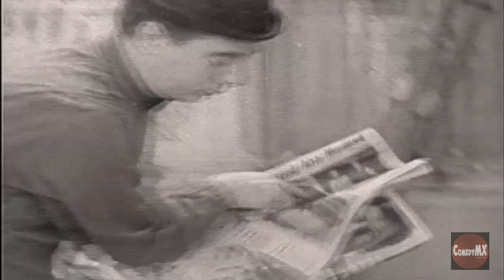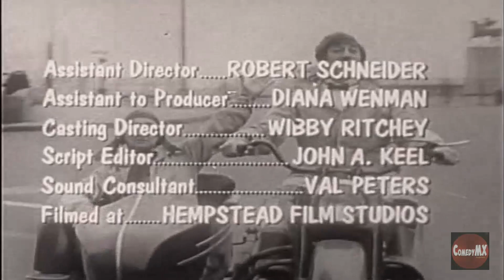Fire Inspector - Mack and Myer for Hire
Fire inspector visits Mack and Myer's apartment.

MACK AND MYER FOR HIRE is an American sitcom that aired in syndication from 1963 to 1964. The show starred Mickey Deems and Joey Faye as Mack and Myer, two handymen doing jobs such as building a fence or cleaning a chimney. Their attempts at getting rich quick usually backfired, resulting in slapstick comedy.

Each episode is approximately 12 minutes long. Over 100 episodes were produced by Trans-Lux Television in New York during its only year in production, and these were re-run on TV well into the 1970s.

Cast
Mickey Deems as Mack
Joey Faye as Myer